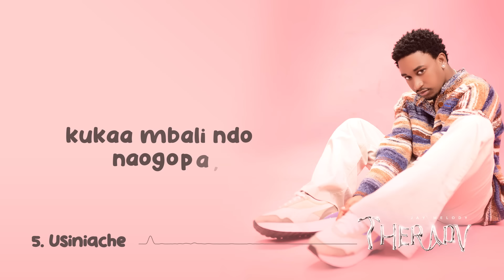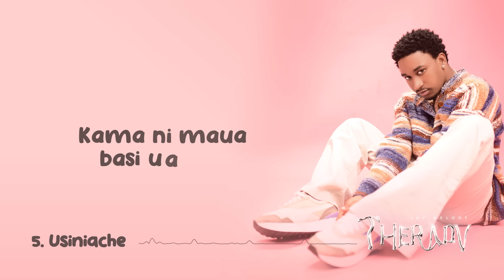Jay Melody _ Usiniache (Official Music Lyrics) ft Phina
Therapy Album